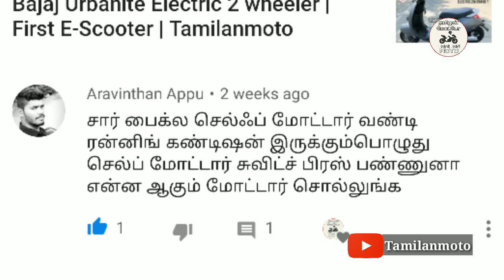How starting system works | Answer to subscriber | Tamilanmoto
This video will discuss that how starting system works, the rpm of starting Motor is 700rpm and the engine idle rpm is 1200 rpm. So, starting motor gear will damage.

I hope that you people love this video and share this information with your friends.